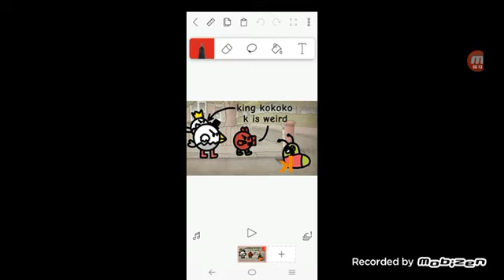King kokoko is weird and chicken gun is weird to